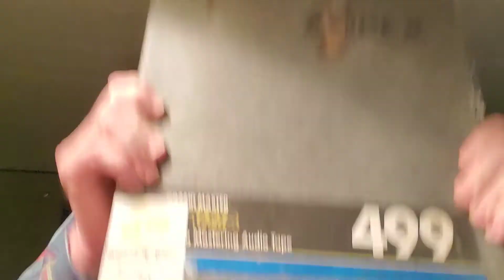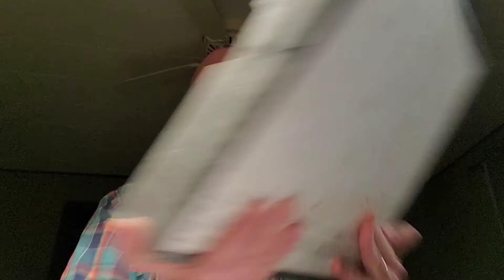The Vibraflux Project 04 (2023-01-18)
The Package! Audio files unboxing video.

and learn more about this amazing story.